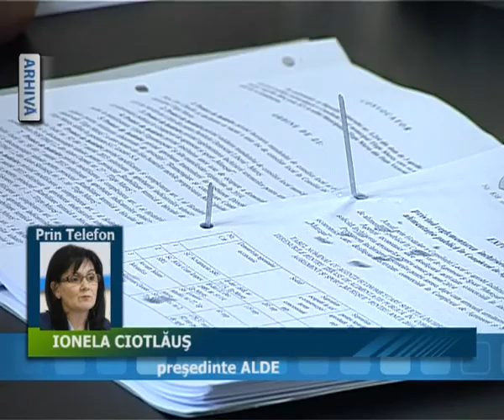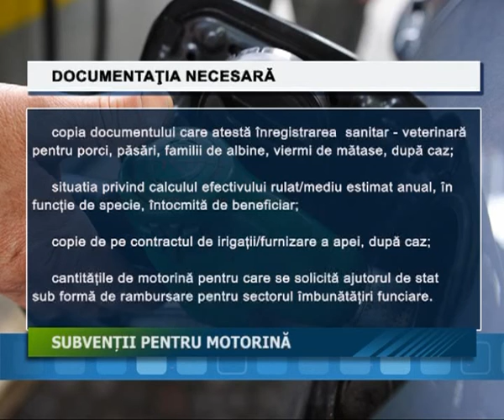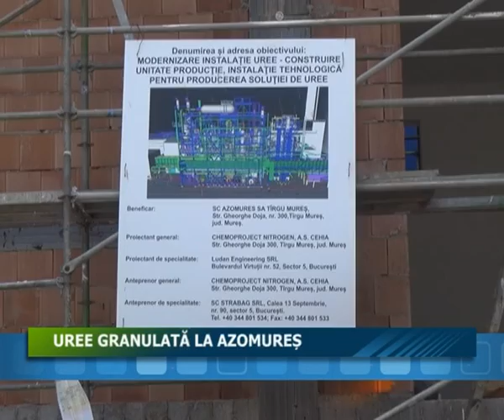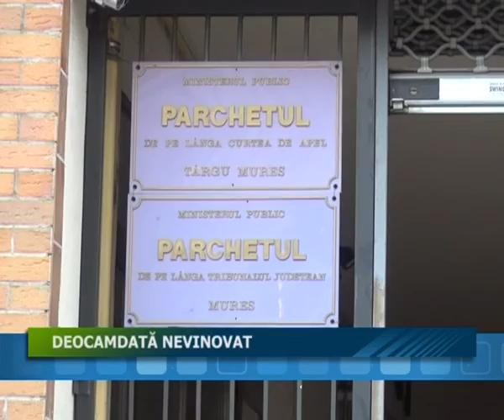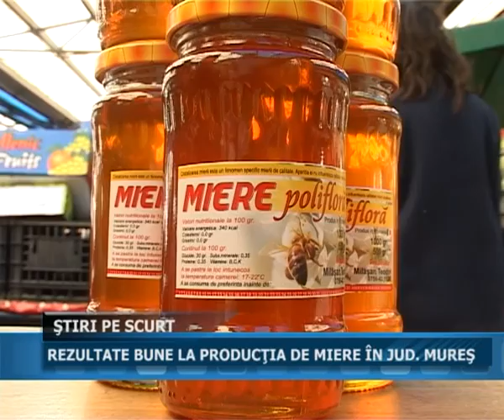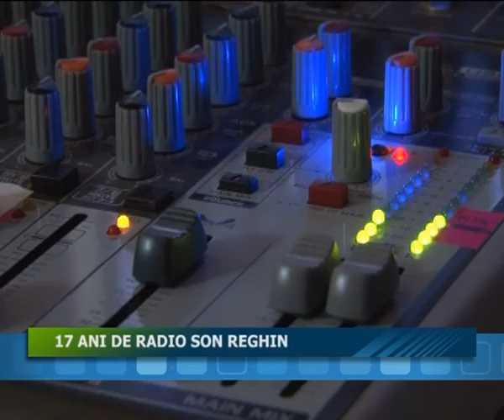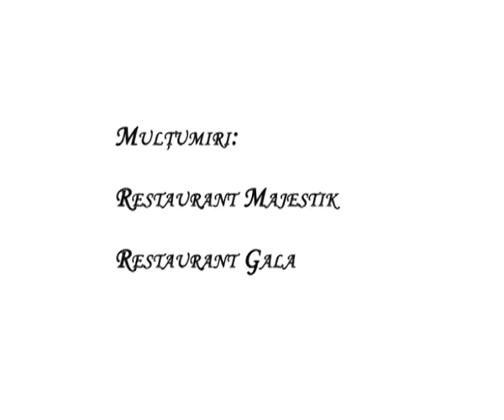22.07.2015 Jurnalul STII TV